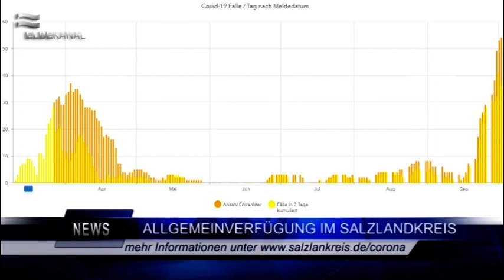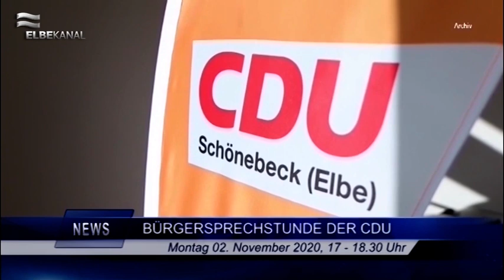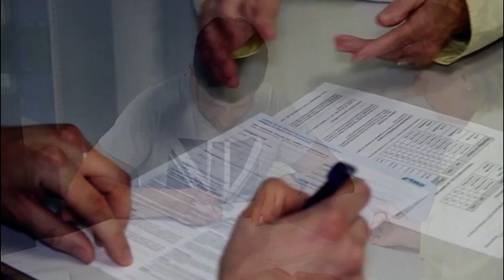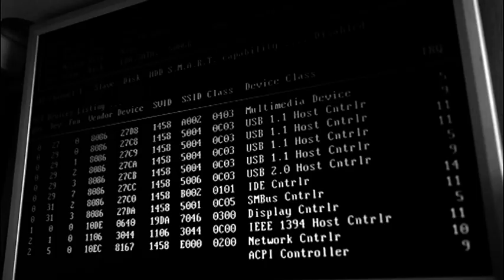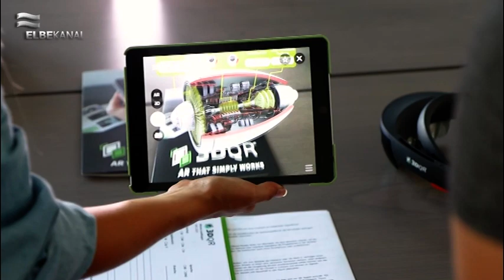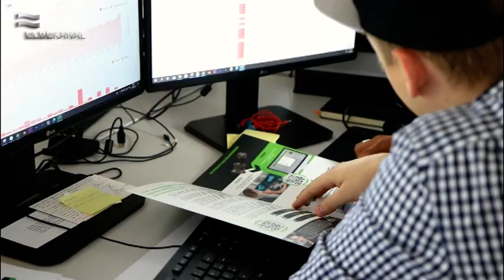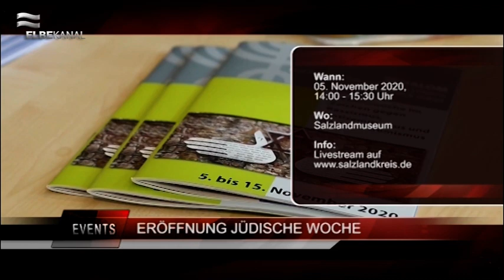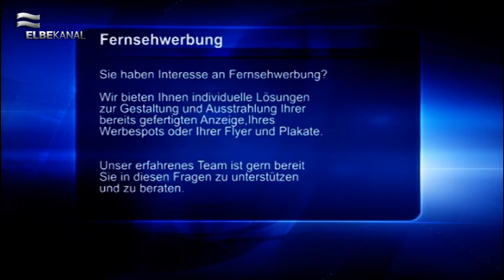ELBEKANAL Sendung vom 26. Oktober 2020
Wir starten in eine neue Woche und heißen Sie zu einer neuen Ausgabe des Regionalmagazins hier im Elbekanal herzlich willkommen.

Wir beginnen unsere Sendung mit einem echten Wahrzeichen im Land Sachsen-Anhalt: Das Pretziener Wehr. Diese Anlage leistet seit 145 Jahren seine Dienste und dies wurde heute mit einer Jubiläumsfeier gewürdigt.

Wie man an den fallenden Temperaturen sowie Blättern erkennt – der Winter naht. Wir zeigen Ihnen jetzt wann und wieso sie auf Winterreifen wechseln müssen.

Wie immer halten wir Sie mit unseren Kurznachrichten auf den aktuellen Stand. Alle Meldungen aus Schönebeck und Umgebung jetzt kurz und kompakt zusammengefasst.

Das Land Sachsen-Anhalt hat die Kampagne moderndenken ins Leben gerufen, um auf das moderne Gedankengut in diesem Land aufmerksam zu machen. Heute stellen wir Ihnen das innovative Startup-Unternehmen 3DQR vor.

Von innovativ gehen wir über zu idyllischer Natur. Genießen Sie herbstliche Eindrücke aus Schönebeck und der Region.

Für Schönebeck steht eine bedeutsame Aktionswoche gegen Rassismus, Antisemitismus und Rechtsextremismus an. Wir kündigen nun die Eröffnungsveranstaltung und zahlreiche weitere Events in Schönebeck und Umgebung in unseren Veranstaltungstipps an.

Zu guter Letzt möchten wir Ihnen unsere Wettervorschau nicht vorenthalten. Die kommenden drei Tage können wir mit typischem Herbstwetter rechnen.

Wir freuen uns, dass Sie eingeschaltet haben und wünschen Ihnen einen erfolgreichen Start in die Woche!
Sendungsablauf:
(0:00) Intro & Themen